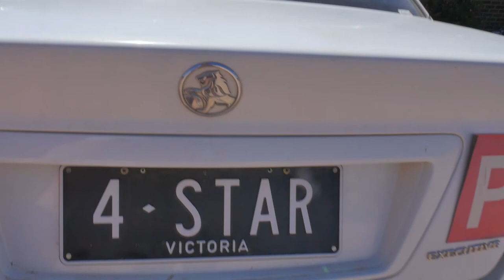Beach Trip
This is something that took way too long but this channel is more about the journey of becoming a Filmmaker, I want to create Videos that mean something and capture the Moments with others. In December, I went on a holiday with Daemonette for her Christmas present.